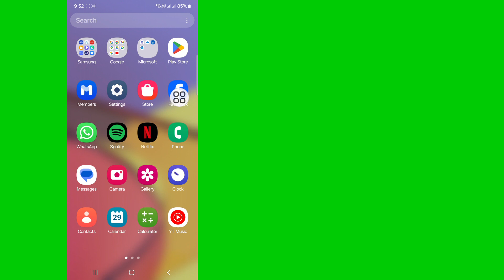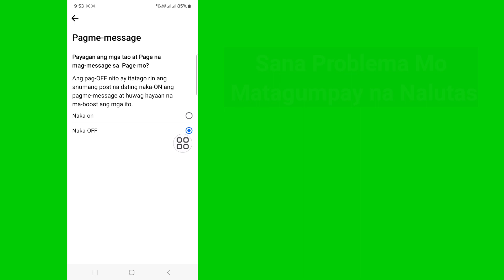Paano I-off ang Mensahe sa Pahina ng Facebook (Bagong Paraan 2024)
Sa Video na Ito Ipapakita Ko Sa Iyo Kung Paano I-off ang Mensahe sa Facebook Page (Bagong Paraan 2024) | Ipapakita sa Iyo Ang Pinakamadaling Proseso Upang

Kaya Patuloy na Panoorin Ang Buong Video Nang Hindi Nilalaktawan Upang Matutunan ang 2 Paano I-off ang Mensahe sa Pahina ng Facebook (Bagong Paraan 2024)